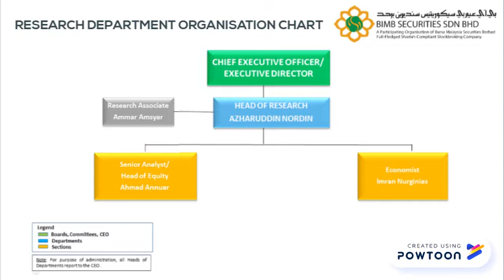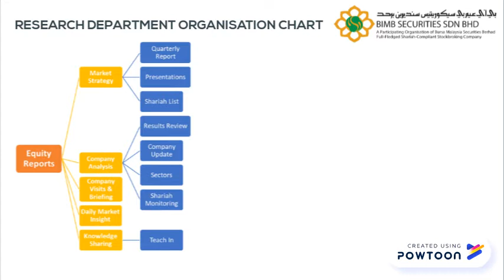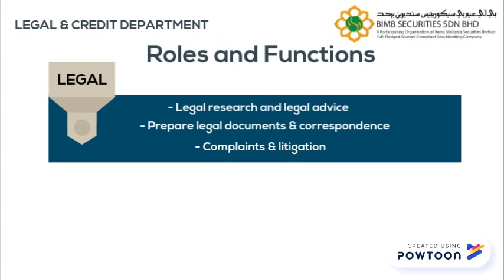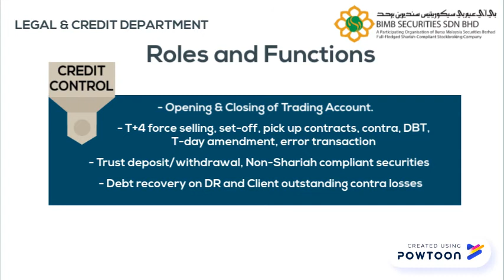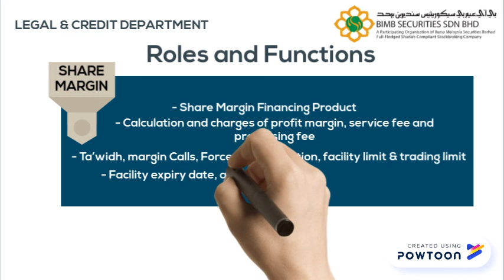3-Copy of Need to be split IT - Corporate Video BIMB_3